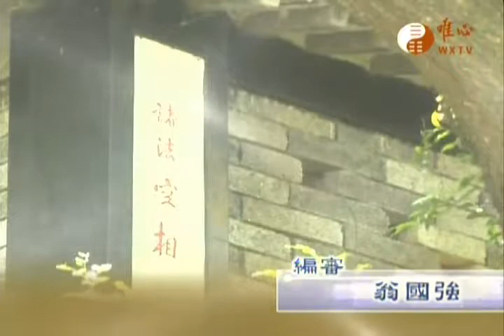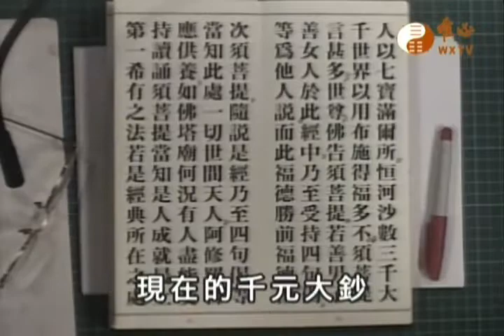金剛般若波羅蜜經475